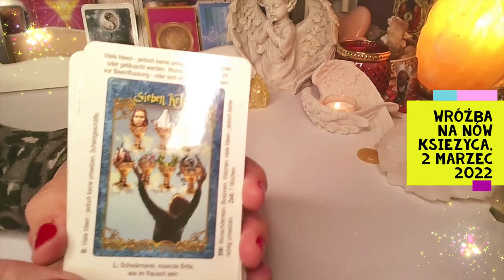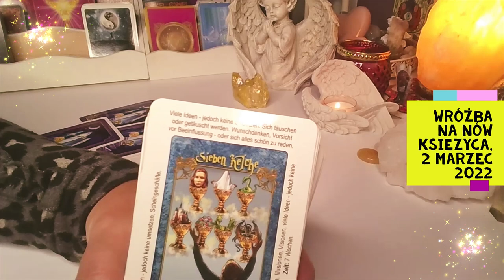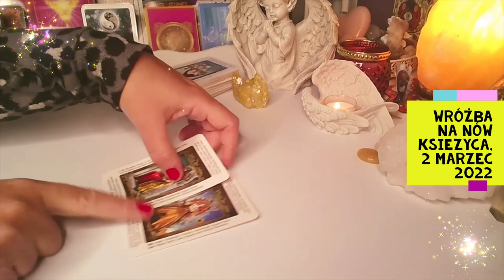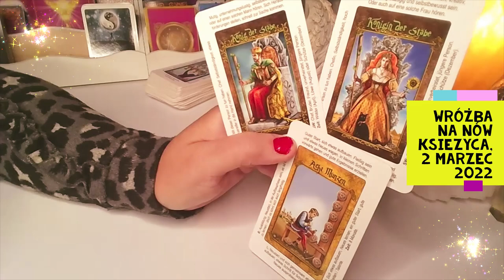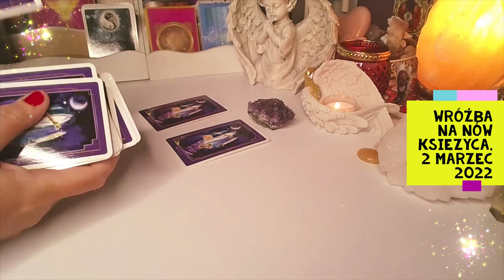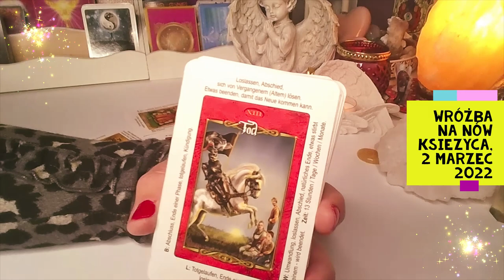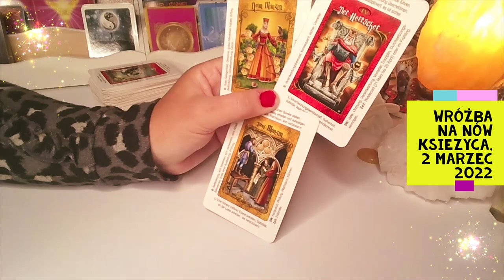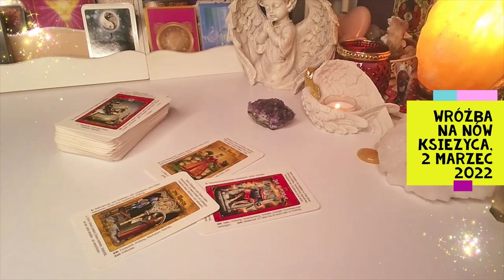ORAKEL ❤️ Wróżba na Nów Ksieżyca❤️2 marzec 2022❤️2x4 Karty TAROTA❤️ wrozby porady magia ❤️